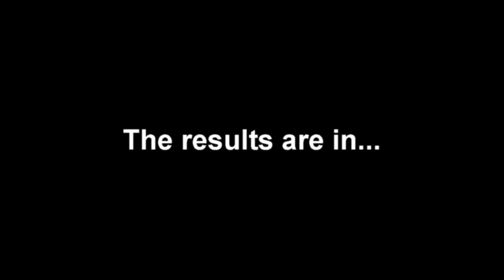"Brad Hair Day"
I try to cut my own hair because I'm staying at home. Not real happy with how it turned out. 90 seconds